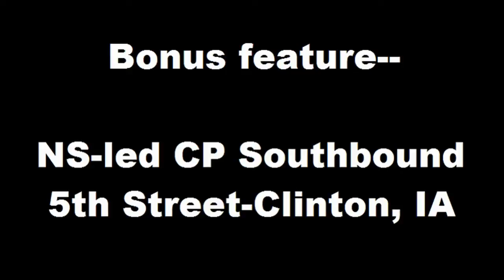Rochelle--Labor Day 2015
Portions of video segments were edited due to length or speed.

1]UP 4640 East-Mixed
2]BNSF 8074 West-Empty Oil Train
3]BNSF 4990 East-Stack
4]UP 4080 West-Global 3-bound Stack
5]BNSF 5182-Westbound Z-train
6]UP 5418 East-Mixed
7]UP Westbound Coal Train
8]BNSF 6978 East-Loaded Oil Train
9]UP 6560 East-2x2 Powered Stack Train
10]CSX 7343 East-CSX Grain Train
11]UP 8806-Eastbound Z-Train
12]UP 8879 West-2x2 Powered Stack Train
13]UP 8122 East-Outbound Global 3 Stack Train
14]UP 8996-Westbound Z-Train
15]CP 8526 West-Empty Oil Train
16]UP 8959-Short Westbound Z-Train
17]BNSF 4175 West-Mixed

Bonus Feature: Southbound CP Mixed Train with two NS C44-9W's on the point. NS 9116, NS 9183 at 5th Street-Clinton, IA.